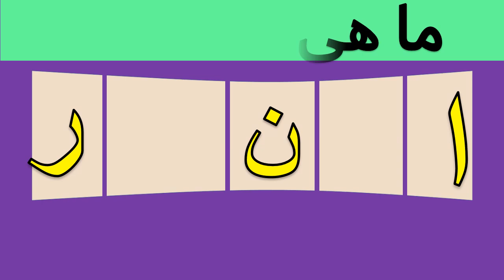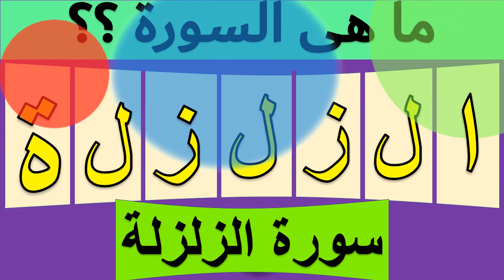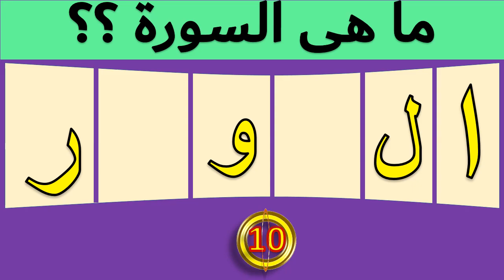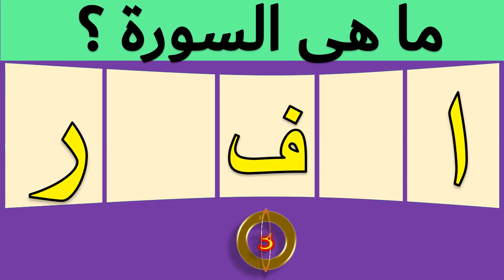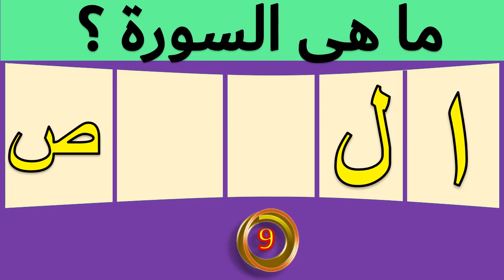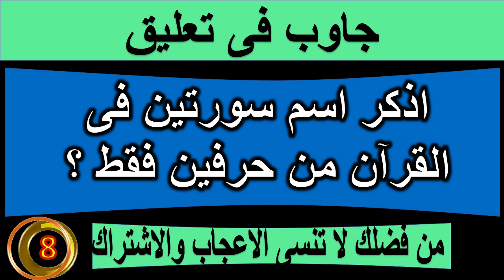عبقري حلها ! أوجد الحرف الناقص واعرف ما هى السورة اسئلة عن سور القرآن الكريم جزء 114 /الغاز ومنوعات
اسئلة دينية صعبة جدا واجوبتها من القرآن الكريم.
أكمل الحروف الناقصة لتعرف اسم السورة اختبر معلوماتك الدينية.